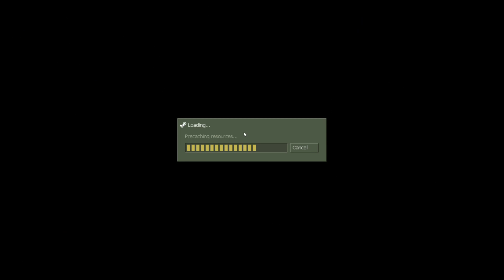TFC pickup: coach's 4v4 on blutopia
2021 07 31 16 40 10
0:00
1:35 - r1
17:39 - r2